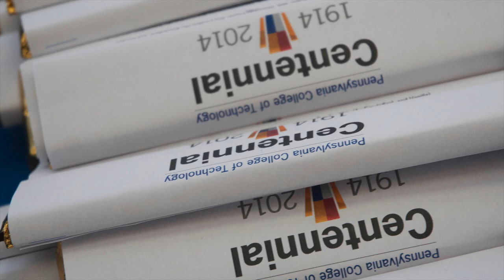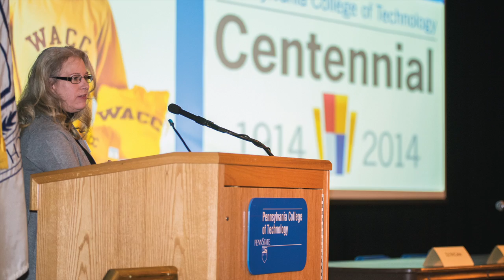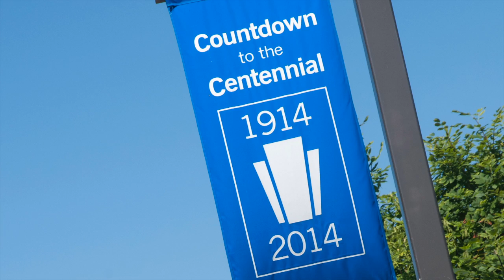Penn College Centennial: A Celebration in Photos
2014 marked the 100th anniversary of adult education on the campus of Pennsylvania College of Technology. See how the college community celebrated such a milestone with this photo montage.